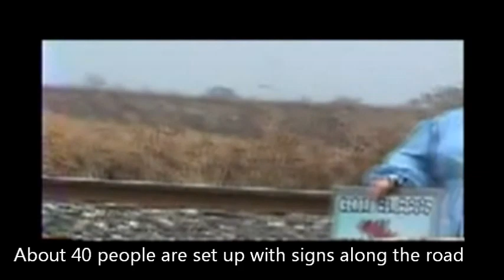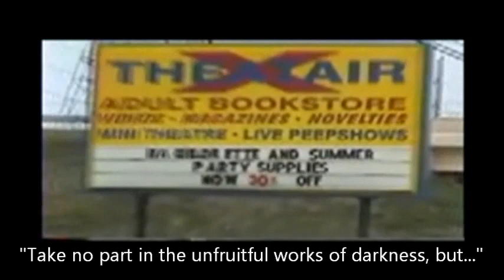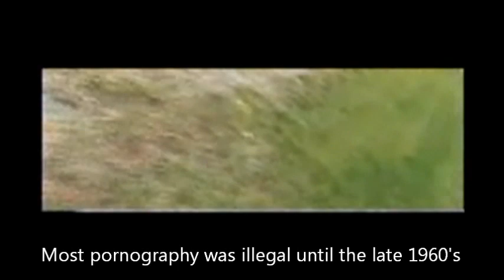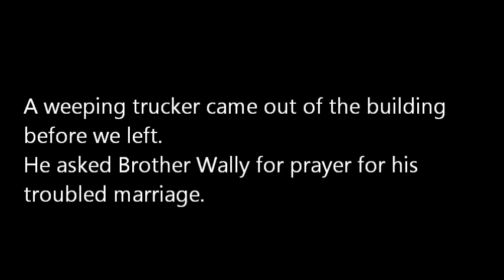Old Paths Baptist Campmeeting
Old Paths Baptist Camp Meeting always draws quality people from all over the country. The camp meeting includes street ministry as well as great food, fellowship, and teaching.

This 2005 video shows us ministering at two highway porn shops. The hard preaching that you will see is what is needed today. The hearts of most Americans have waxed cold. When we address our stubborn children we do not use our "sweet voice." If we understand those who are playing with evil are in mortal danger of eternal fire we should warn them, and/or rebuke them earnestly.